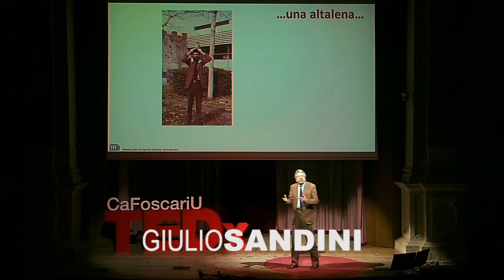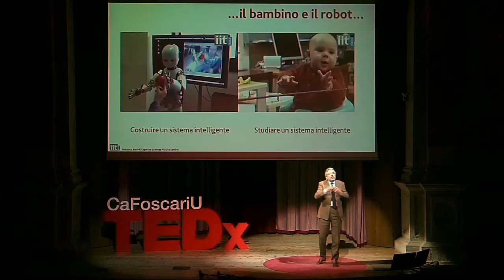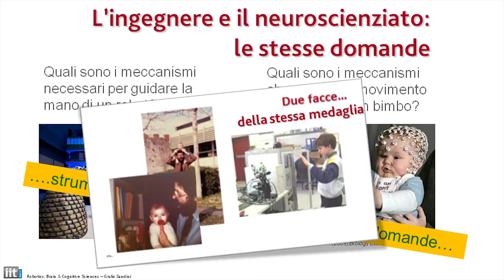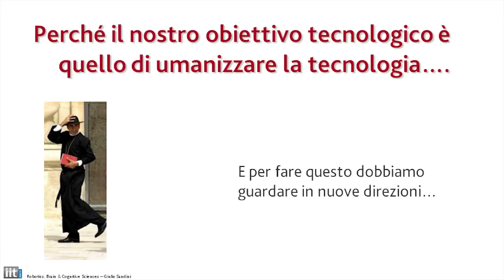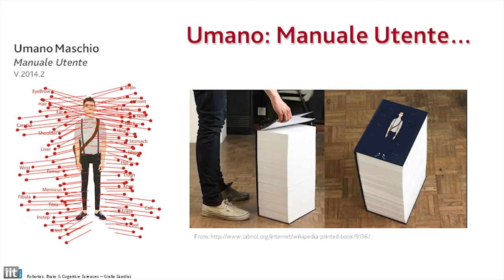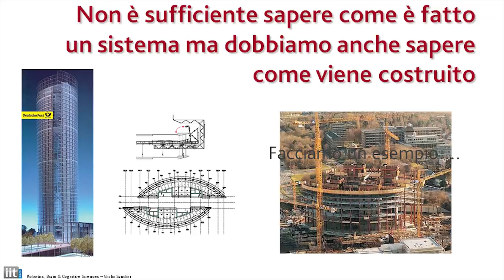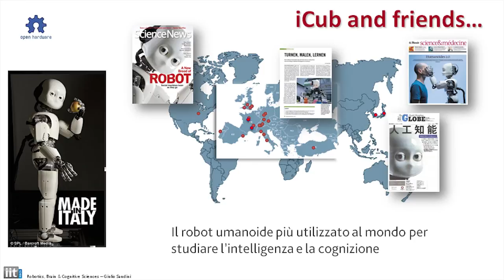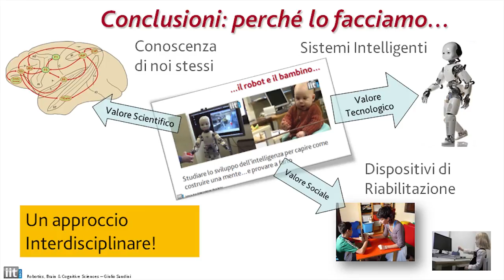Bambini umani e robot bambini | Giulio Sandini | TEDxCaFoscariU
This talk was given at a local TEDx event, produced independently of the TED Conferences. Cosa c'è in comune fra lo studio dell'intelligenza umana e la realizzazione di robot umanoidi in grado di apprendere e di interagire con noi? Giulio Sandini illustra le incredibili sinergie tra neuroscienze e robotica

Giulio Sandini è Direttore del dipartimento di Robotica, Scienze Cognitive e del Cervello dell’Istituto Italiano di Tecnologia dove ha fondato e attualmente dirige il Dipartimento di Robotica, Scienze Cognitive e del Cervello il cui approccio interdisciplinare allo studio delle capacità sensoriali, motorie e cognitive umane ha come obiettivo l’avanzamento della conoscenza e il conseguente sviluppo di nuove tecnologie nell’ambito dell’interazione uomo-macchina e della riabilitazione sensoriale, motoria e cognitiva. Guido è professore ordinario di Bioingegneria presso l’Università degli Studi di Genova. E’ laureato in Ingegneria Elettronica e Bioingegneria e ha lavorato come Ricercatore alla Scuola Normale Superiore di Pisa e presso il Laboratorio di Neurofisiologia del CNR, dove ha indagato aspetti delle percezione visiva sia a livello dei singoli neuroni, che negli adulti e nei bambini. E’ stato ricercatore associato presso il dipartimento di Neurologia della “Harvard Medical School” e visiting scientist al Laboratorio di Intelligenza Artificiale del MIT.